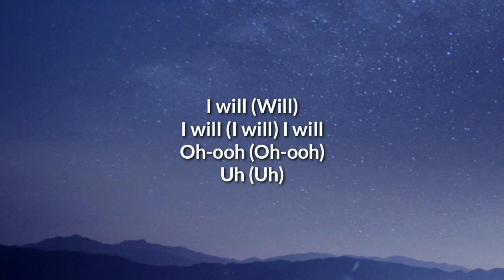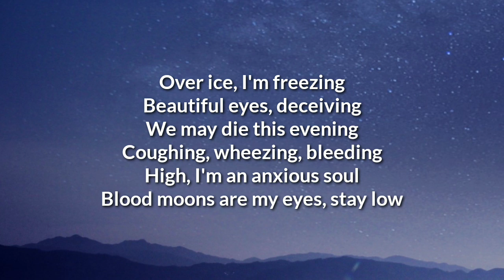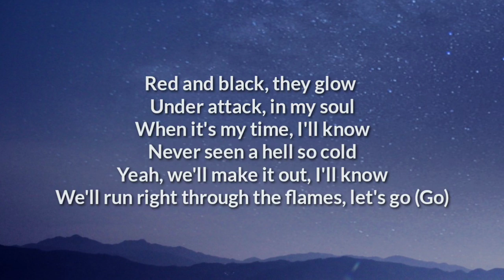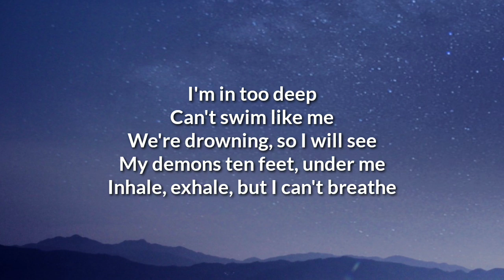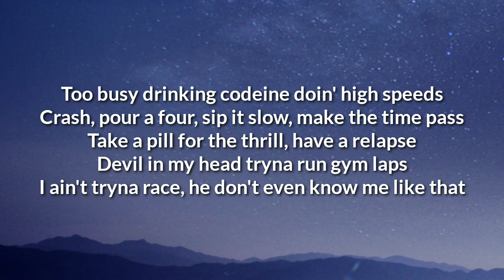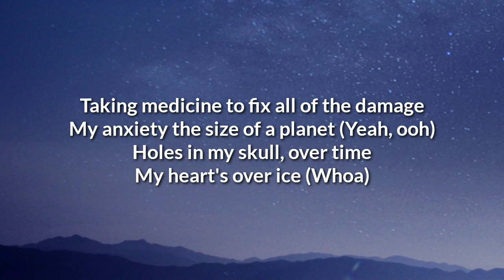Juice WRLD - Righteous (Lyrics)